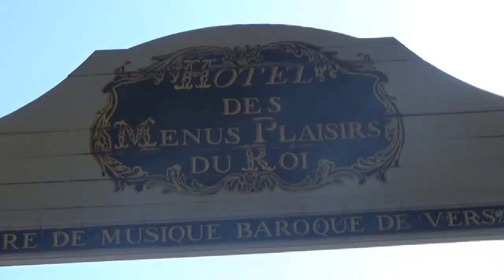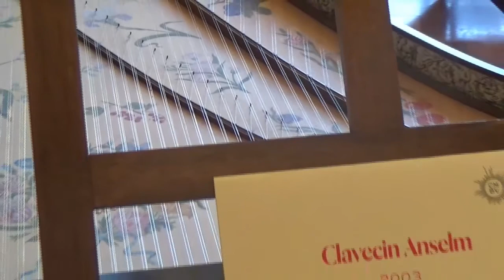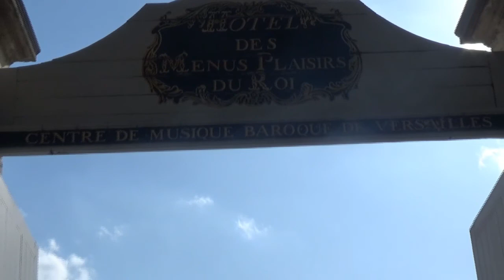Old Abram Brown 👨‍🎓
🌏 versailles

Old Abram Brown is dead and
gone,
You'll never see him more;
He used to wear a long brown
coat,
That button'd down before.

🏰 hotel des menus plaisirs